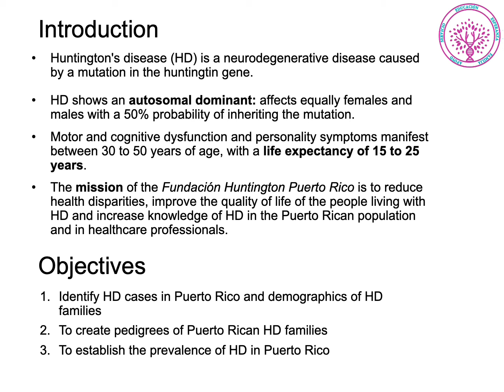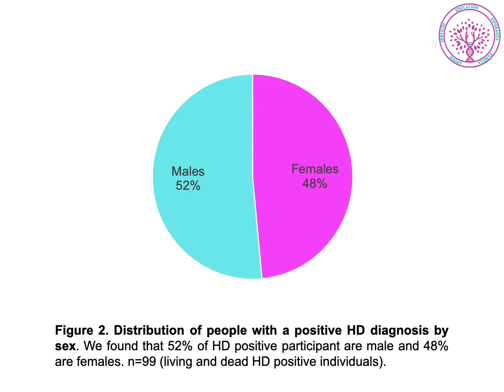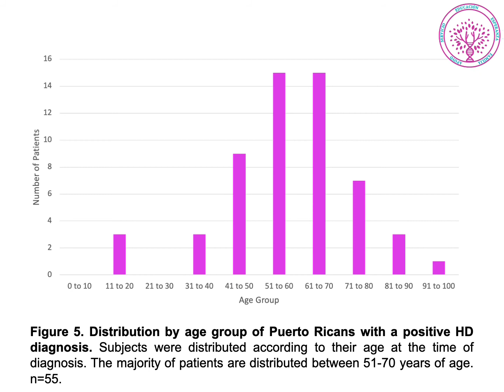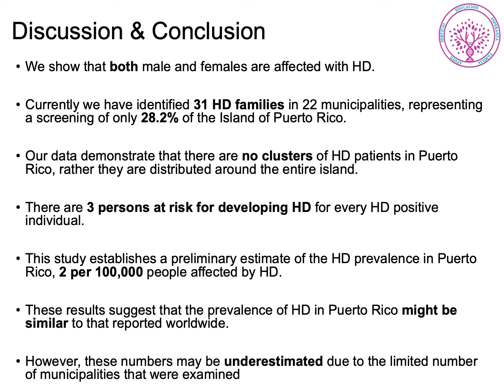First Estimate of the Prevalence of Huntington’s disease in Puerto Rico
Title: First Estimate of the Prevalence of Huntington’s disease in PuertoRico by the Fundación Huntington Puerto Rico

Authors: Christian González Serrano, Génesis Vázquez, Jessica Maisonet, Jarelys López Delgado, Gimarie Irizarry, Amílcar Matos, Diamar Calderón, Laura Zurillo, Christian Schenk, Zoé M. Cruz-Gil and Sylvette Ayala-Peña.